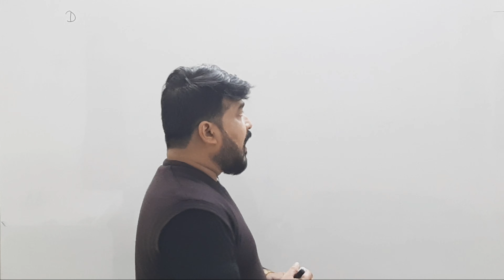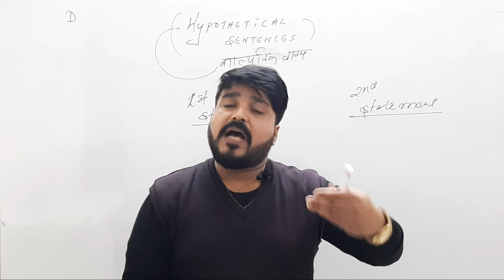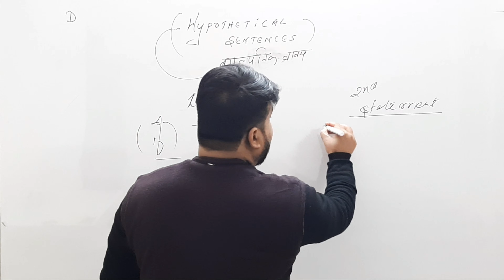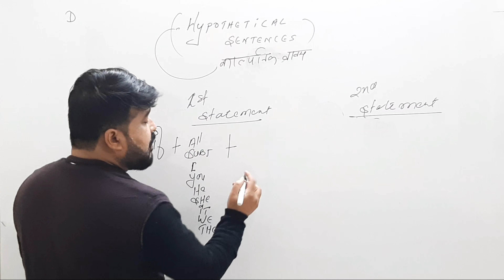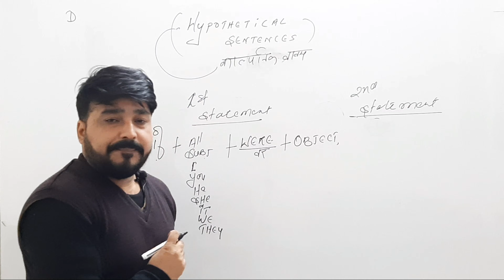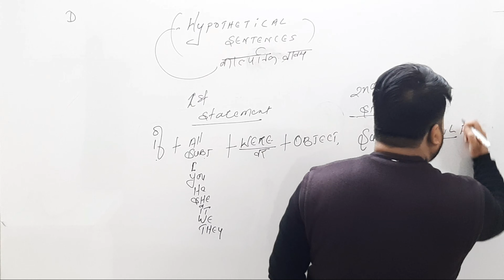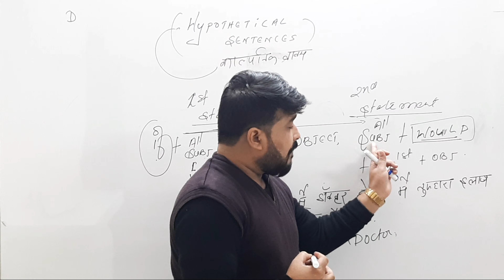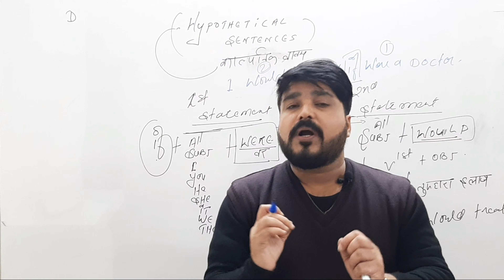Conditional/Hypothetical sentences!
Hello friends,
In this video, you will learn about hypothetical sentences, and you will get the answers to such questions which make you uncomfortable such likes, what is the meaning of the hypothetical sentence?
How is formed in a sentence? What are verbs are used to make it? What are the structures to make a hypothetical sentence?

These are the sentences that help you to speak such  sentences which are based on imaginary,

I hope, this video resolves all your doubts generally makes you uncomfortable.

Learn English with STEPS OF LEARNING. We believe in taking small steps towards your goals can make large impacts on your lives! Happy learning!